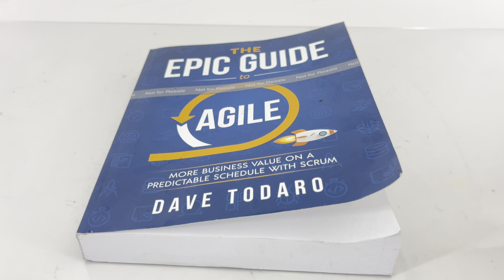The Epic Guide to Agile More Business Value on a Predictable Schedule with Scrum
Ebay listing: